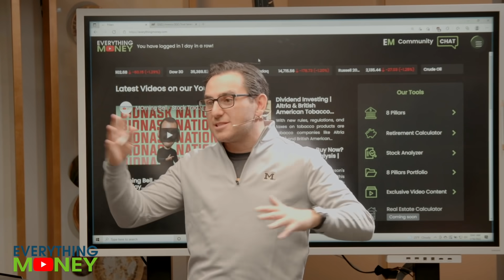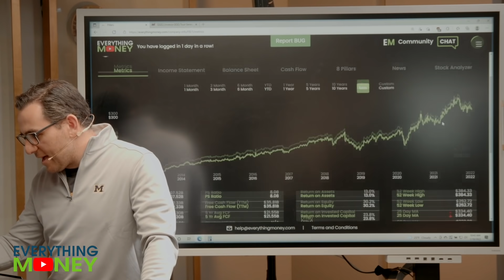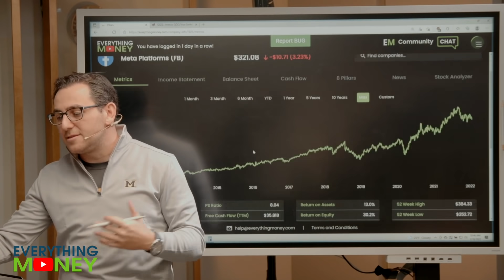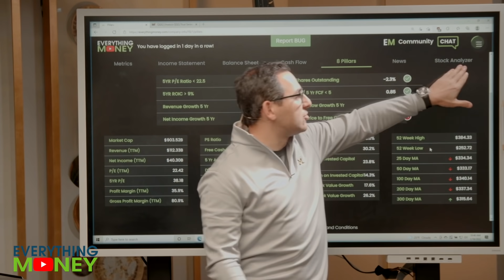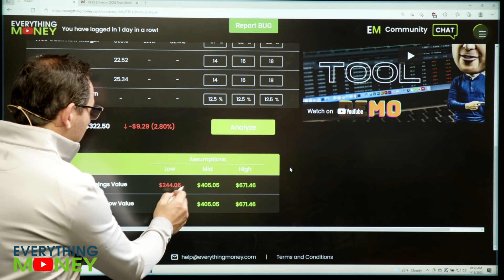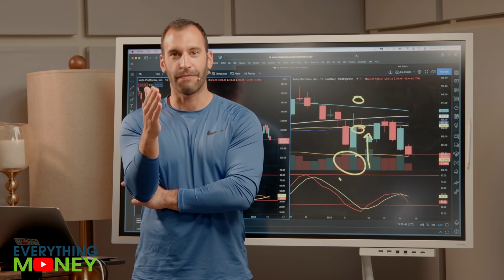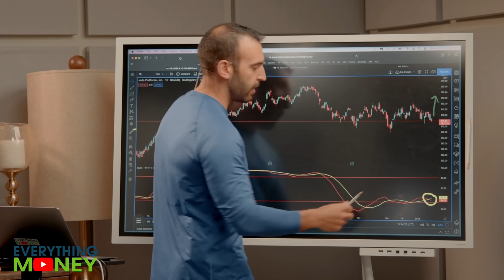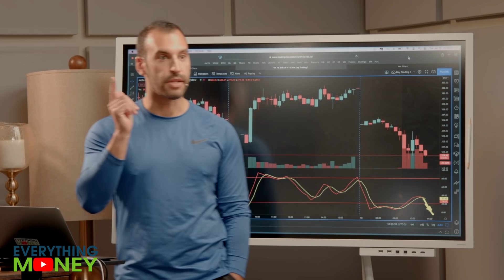Facebook Stock Analysis | Meta Stock Analysis | Tech Stocks to Buy? | FB Stock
We'll perform a Facebook stock analysis/Meta stock analysis to determine whether or not FB stock--the stock of the tech giant making headlines around the world--is one of the best tech stocks to buy.

0:00 Intro
2:46 8 Pillars
7:52 Stock Analyzer Tool
12:28 Join Our Software!
14:01 Trading FB

or

Richer, Wiser, Happier - William Green
The Intelligent Investor - Benjamin Graham
One Up On Wall Street - Peter Lynch
Beating The Street - Peter Lynch
The Complete TurtleTrader: Michael Covel